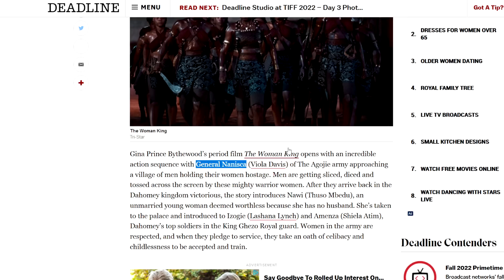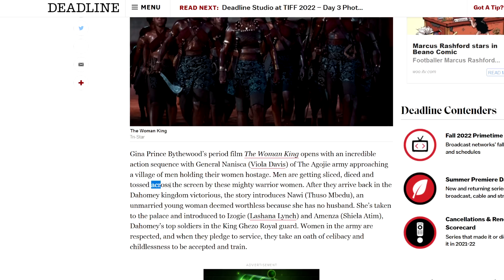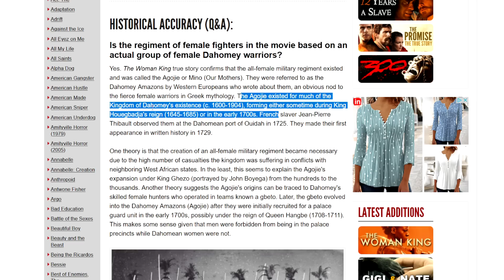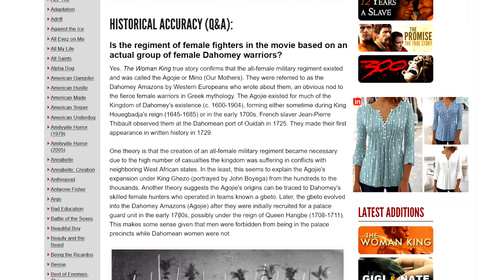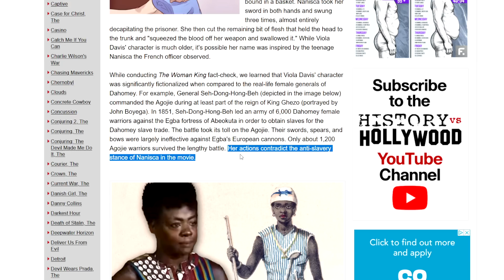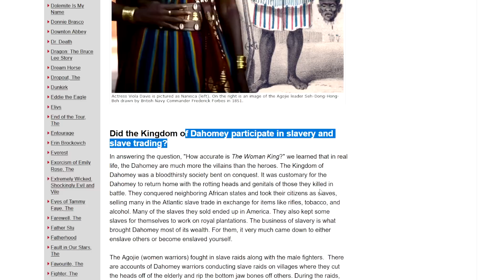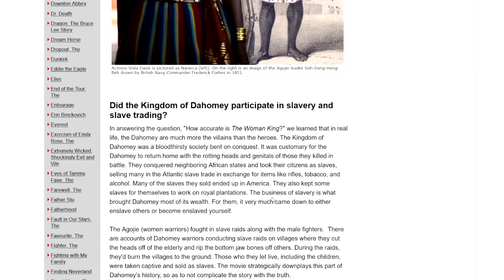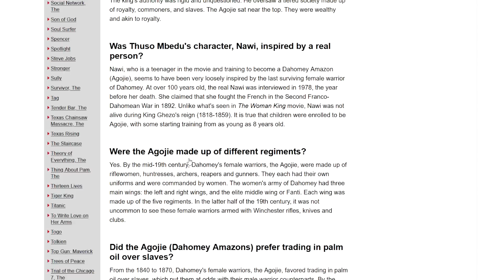The Woman King Takes Advantage Of Morons, The Uncomfortable TRUTH